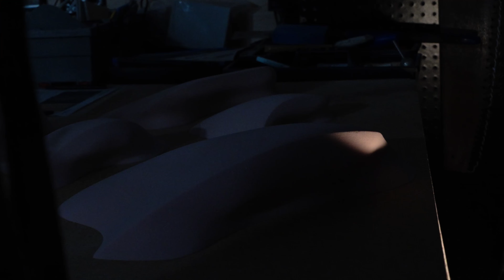The Mentality Behind Hold Shaping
Have you wanted to know what goes through a shapers mind when creating some of your favorite climbing holds?

Roy breaks down his thought process when he's in the shaping studio.